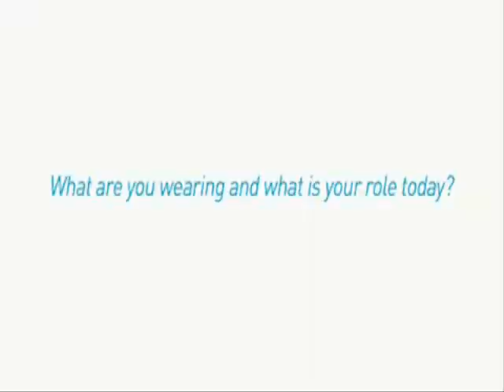Ana Ivanovic // Serbian princess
A Tribute to Serbian tennis player Ana Ivanovic!